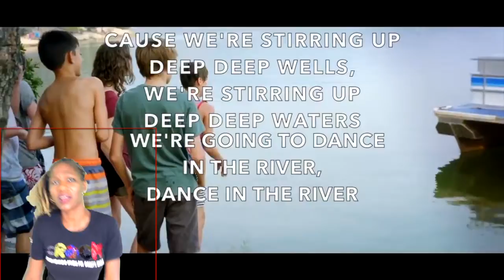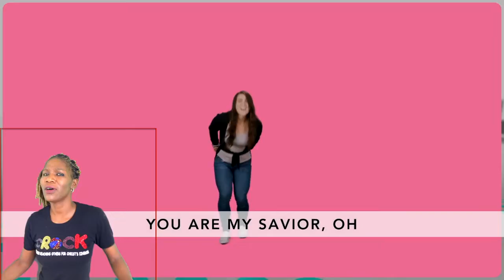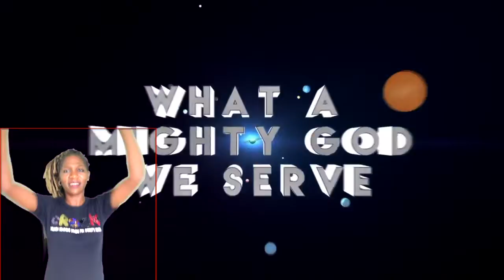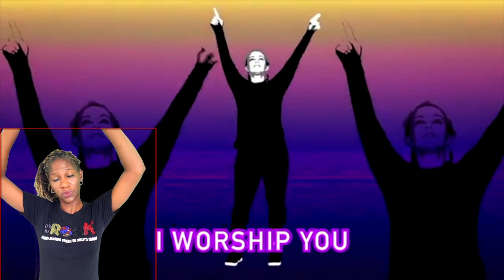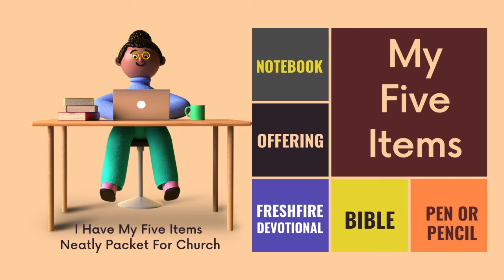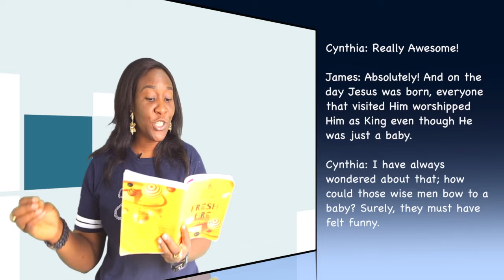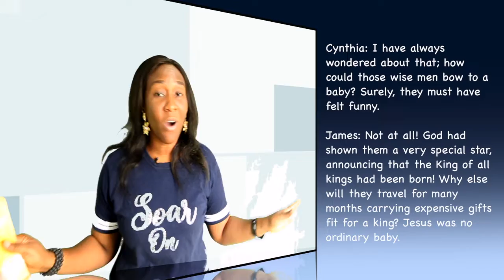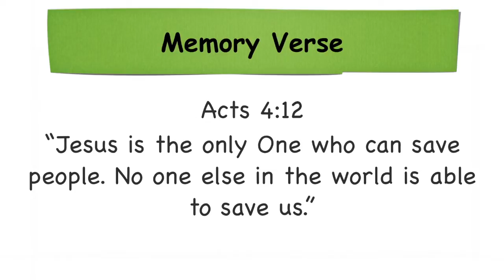cROCK 2- 8 Sun 03 April 2022